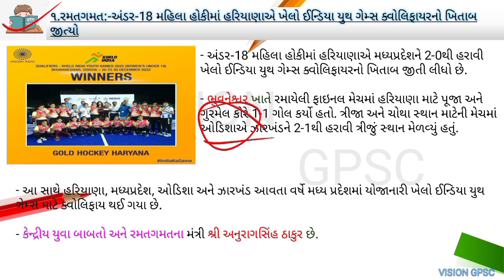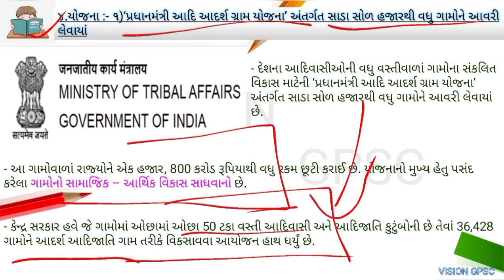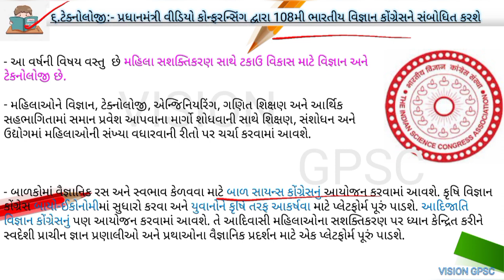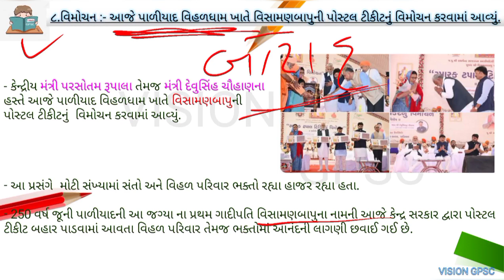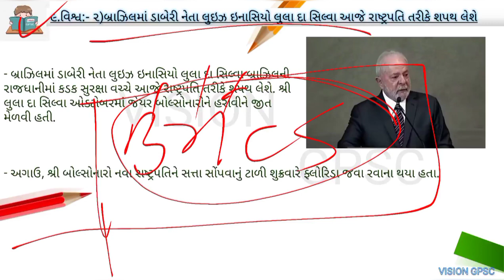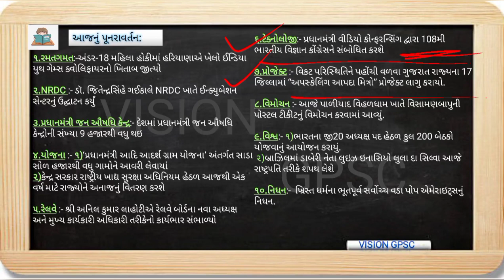2 January 2023 Most Imp Gujarati currentaffairs for Gpssb Gsssb police GPSC.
2 January 2023 Most Imp Gujarati currentaffairs for Gpssb Gsssb police GPSC.

1.Current Affairs 2022
2.Current affairs 2021
3.Current Affairs in gujarati
4.Best Gujarati current affairs
5.best current affairs in gujarati
6.Daily Current affairs
7.top current affairs 2022
8.GPSC ,Dy.so ,talati ,clerk
9.today current affairs
10.daily current affairs
11.daily current affairs and gk
12.gk in gujarati
13. best gk